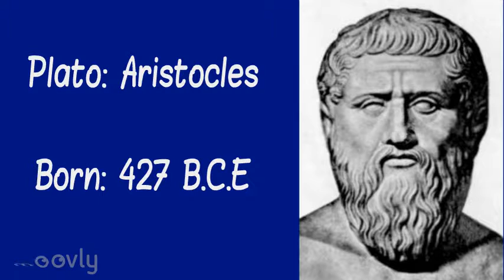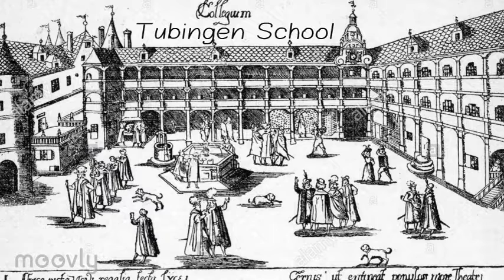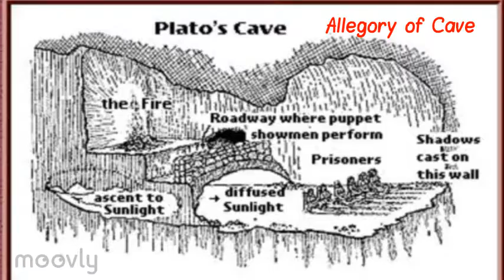Plato Video Presentation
Plato Video Presentation for Humanities 2220